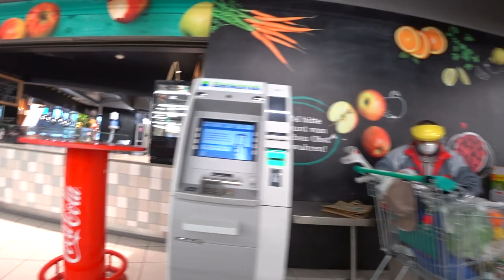Австрия. Пандемия. Прошла неделя..То ли ещё будет?...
Австрия. Мои наблюдения за событиями в Вене...Основная причина жёстких мер в городе, это боязнь резкого роста заболевших, и в этой связи огромная нехватка дыхательных аппаратов и мест в госпиталях.., что приведёт к большой смертности среди тех, кто вынужден болеть дома...( моё мнение.)
Всем привет.
меня зовут Евгений и я более 25 лет проживаю в Австрии.
Здесь я делюсь своим богатым опытом старого эмигранта
и также показываю свою жизнь  в городе Вена.
Всем ,кто видит свое будущее в Европе, смотрите мои видео
и делайте свои выводы. Я снимаю правду без прикрас.
Если Вам понравилось моё видео, жмите кнопку "Like" (палец вверх), делайте репосты, оставляйте комментарии .

обратная связь.